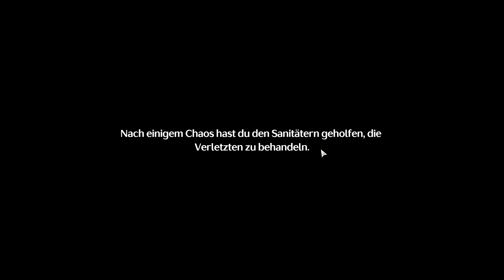Wuthering Waves #03: Echo der Marche - Erkennungsleuchtfeuer überprüfen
00:00 Kapitel 1 - Huanglong 1 - Akt 2
00:05 Echo der Marche - Treffe Chixia im Restaurant Panhua
03:30 Jiyan testen
06:30 Gehe zum Stadttor
08:40 Simulationsübungsplatz
15:30 Gehe zur Nachhutbasis
17:00 Folge der Patrouillenroute um den Erkennungsleuchtfeuer zu finden
23:15 Signalekonsole
24:00 Sphäre - Parallele Wahrnehmung - Wille der flachen Horizonte
27:50 Überprüfe den anderen Erkennungsleuchtfeuer
31:30 Signalekonsole
31:40 Erreiche die Basis der Nachhut
40:00 halte deine Position. Besiege alle Tacet-Dissonanzen